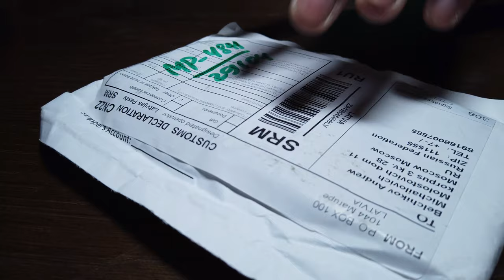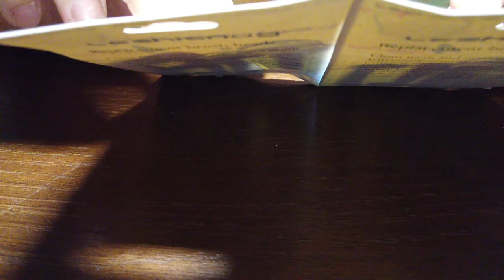Насадки Oral bi из Китая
Насадки для зубной щетки AliExpress для Braun Oral-B

Совместим со следующими электрическими зубными щетками Oral B:
• Oral B Vitality Precision Clean (все модели)
• Oral B Vitality Dual Clean (все модели)
• Oral B Professional Care (все модели)
• Oral B Professional Care SmartSeries (все модели)
• Oral B TriZone (все модели)
• Оральная B Advance power (все модели)
• Здоровье Oral B Pro (все модели)
• Oral B Triumph (все модели)
• Oral B 3D Excel (все модели)
• Oral B Plak control 3D | Duo | путешествие
• Oral B Triumph Professional Care (все модели)
• Оральный B чувствительный чистый (все модели)
• Oral B White Clean (все модели)
• Oral B Interclean (все модели)
• Oral B Pro-Health (все модели)